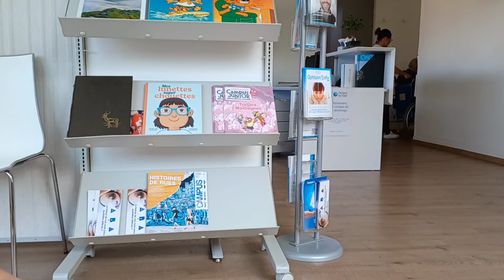pakistani mom busy routine vlog/switzerland summer vacations/swiss life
Asalamulikum everyone today's vlog im going to share my another summer vacation day routine basically im a Pakistani vlogger and a house wife or mom of kids living abroad with my family in my vlogs you can see my daily routine kitchen hacks cleaning routine home management tips swiss lifestyle Switzerland beauty culture food climate and most important swiss related information about swiss school jobs opportunities swiss study and work visa information with all of that I will show you different beautiful places  Europe and  Switzerland because I m living in this beautiful country so plz like share and subscribe my channel share with your family and friends